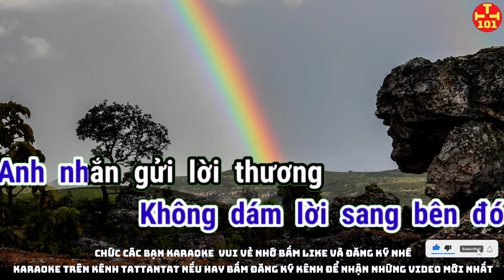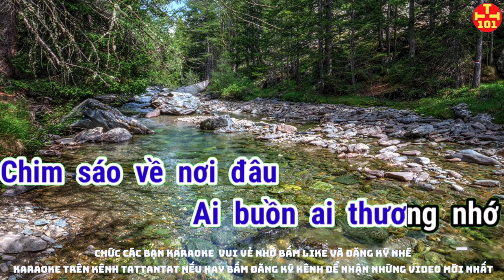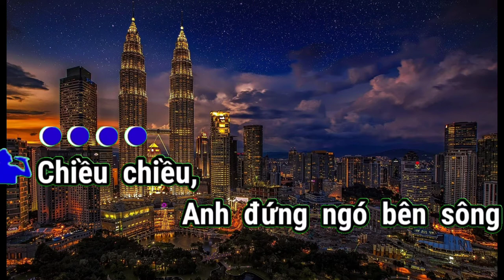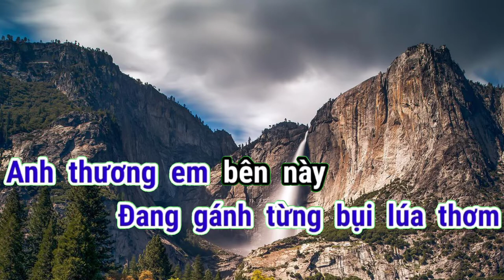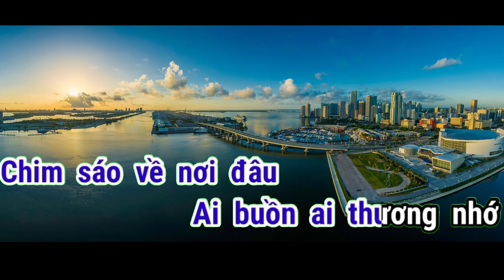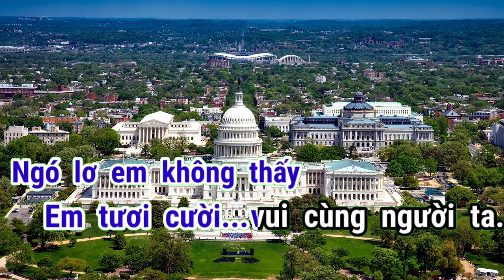karaoke buồn con sáo sậu. Karaoke tattantat 101. Karaoke mới nhất